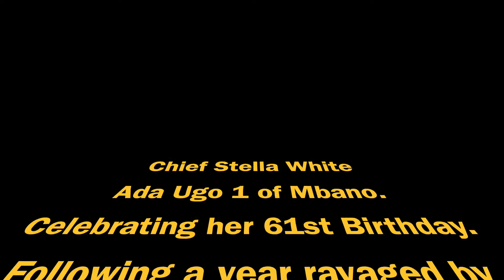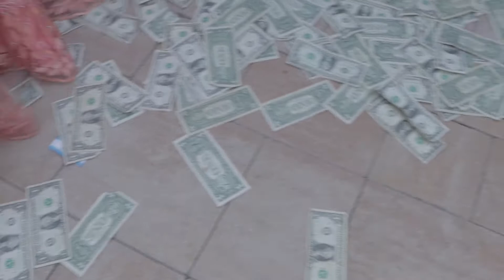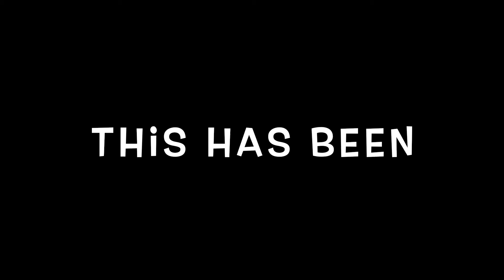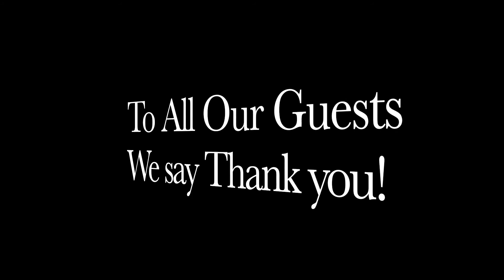Stella White 61st Birthday Party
Topaz Entertainment Services LLC Video Productions June 2021